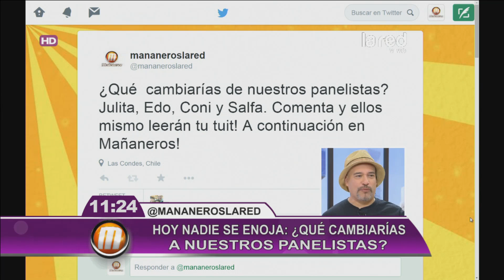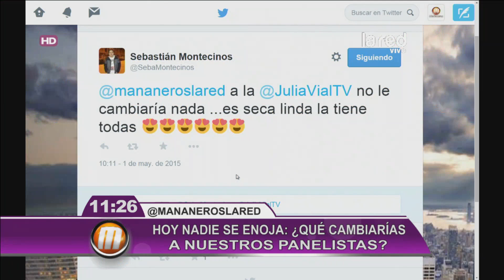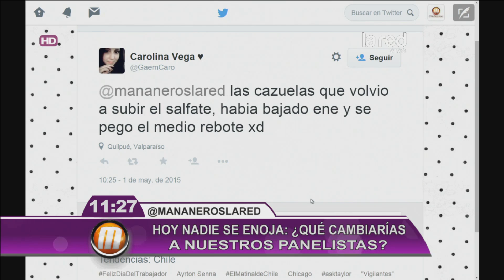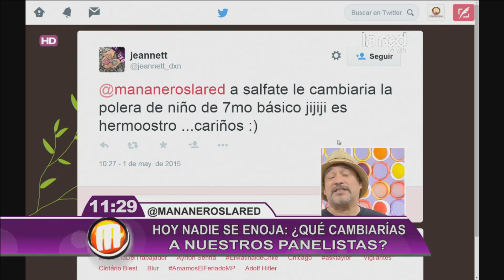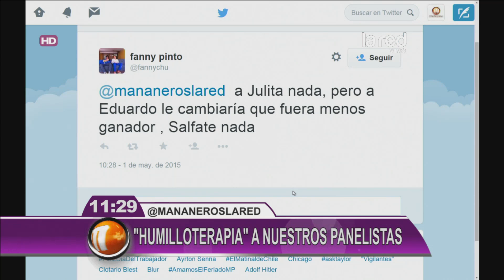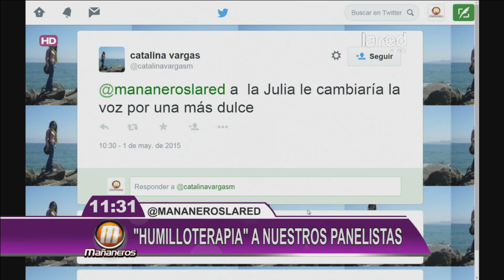¿Qué cambios le harías a "Mañaneros"?